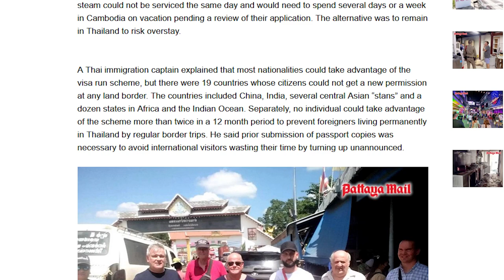Some Foreigners Cannot Do Border Runs in Thailand?